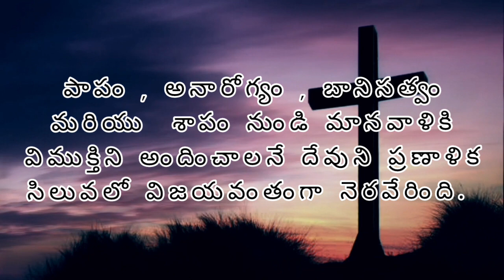సిలువ లో విజయము ఎవరిది? సిలువ వేసిన వారిదా? యేసుదా?